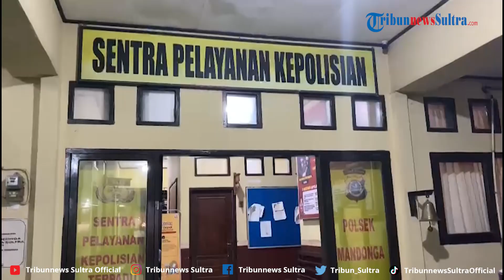2 Pria Dipergoki Warga di Kendari usai Ketahuan Cari Tempelan Sabu, Salah Satu Berhasil Kabur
TRIBUNNEWSSULTRA.COM, KENDARI- Seorang pria diamankan warga saat hendak mencari tempelan narkotika jenis sabu di Kota Kendari, Sulawesi Tenggara (Sultra).

Aksi tersebut terjadi pada Kamis (10/10/2024) sekitar pukul 18.15 Wita, di Jalan Made Sabara Kelurahan Mandonga, Kecamatan Mandonga, Kota Kendari.

Program: Tribun Update
Video Editor: Rheymeldi Ramadan Wijaya
Sumber: La Ode Ahlun Wahid
Uploader: